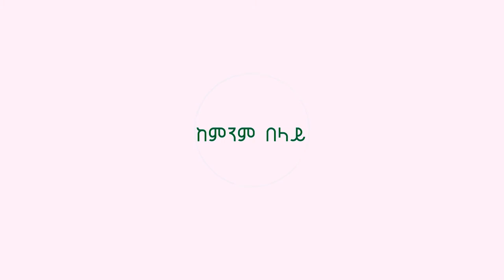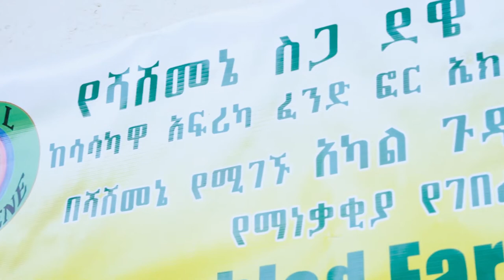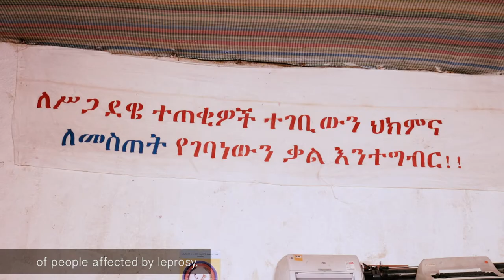Farmer Based Organizations (FBOs) in Ethiopia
This documentary is produced by Sasakawa Africa Association (SAA) and Sasakawa Africa Fund for Extension Education (SAFE) which focused on SAFE supervised Farmer Based Organizations (FBOs) in Ethiopia.  The first group is a successful cooperative named Andinet Farmers Cooperative located north of Addis Ababa. The other group is a special need association which encompassed people affected with leprosy around Shashemene (South of Ethiopia). Both groups registered a remarkable achievement and are role models for other similar projects that are currently active across Ethiopia."